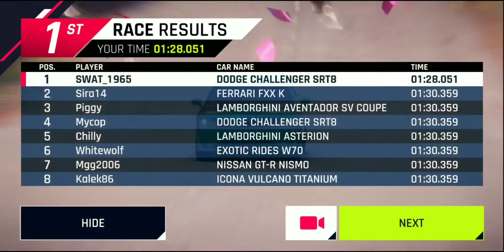Lamborghini Egoista Countdown - 7 | Dipping Down | Limited Time Event | Asphalt 9 Legends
Timing is not important! Just do the tasks!